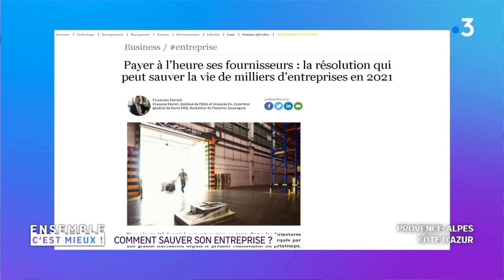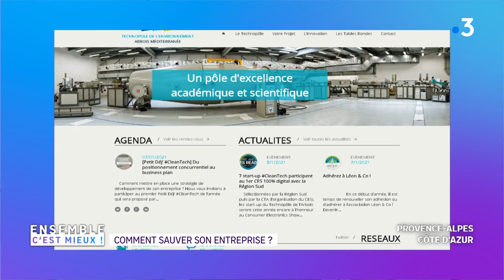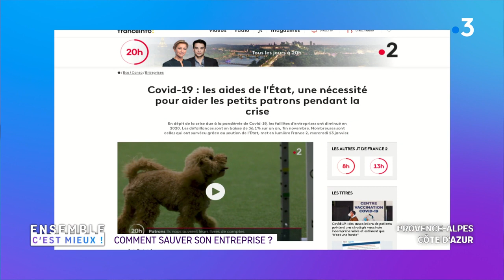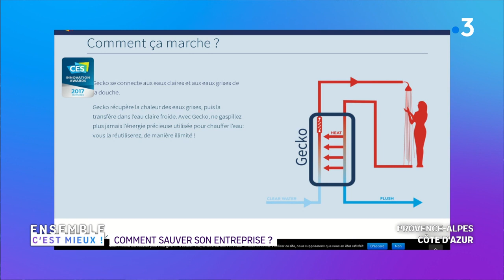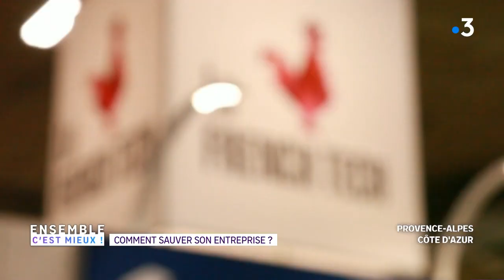Aix-en-Provence (BDR) : sauver son entreprise en temps de crise et se développer !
Jean-Luc parle de sa start up Quantia chauffe-eau connecté et son système Gecko présenté au CES Las Vegas .
Une entreprise qui ne travaille plus comme avant. L'adaptation est essentielle et les aides précieuses, tant de l'état, comme de la région.
L'accompagnement pour s'adapter en ces temps de crise est primordial et des structures sont là pour aider les entreprises.

Intervenant :
Jean-Luc Dorel, en Visio
président de Quantia start up Aixoise